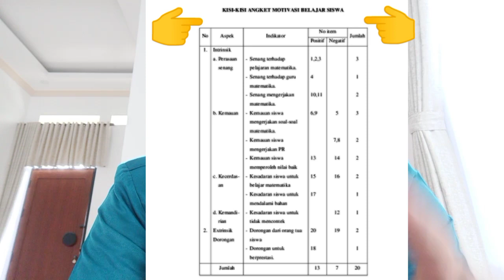Cara Mudah Membuat Instrumen Penelitian Valid & Reliabel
Semoga bermanfaat Aamiin YRA